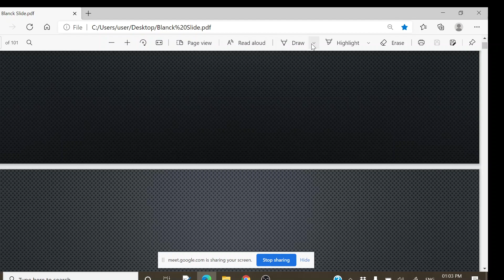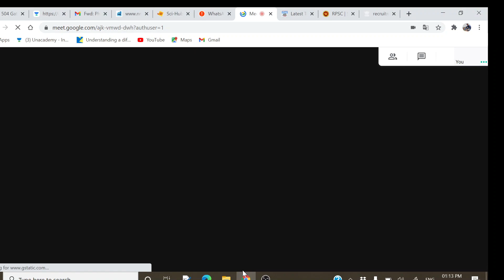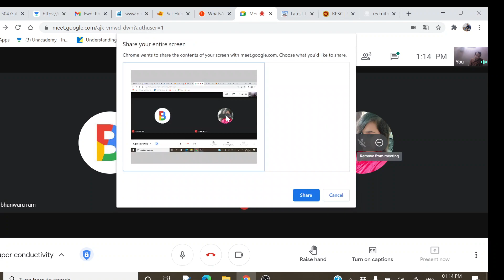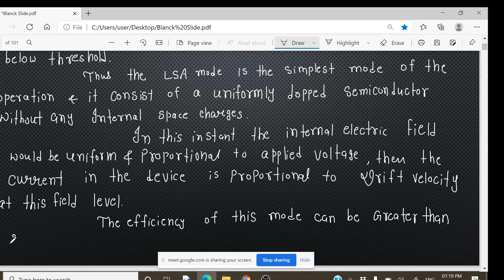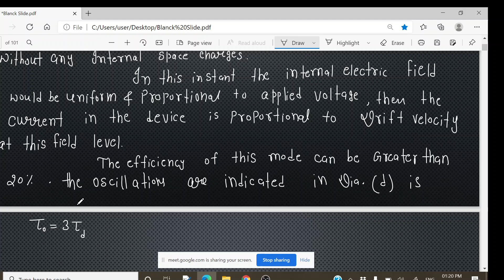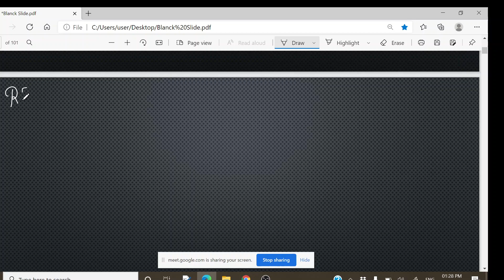Read diode # Lecture 57 # Microwave Electronics # M.Sc. Final